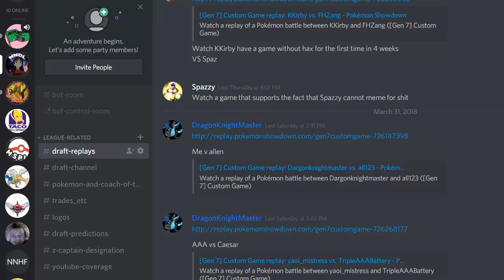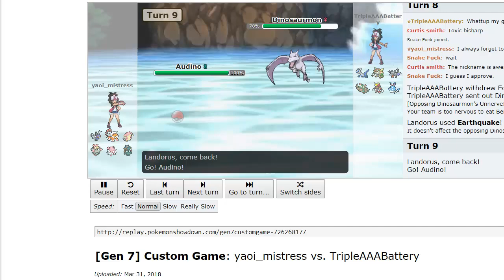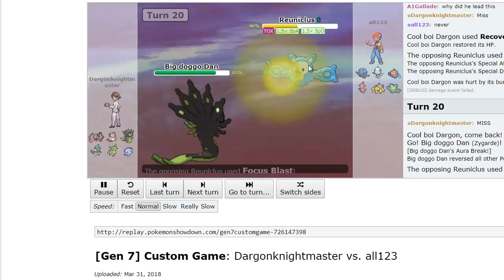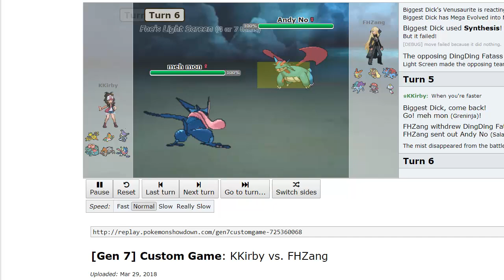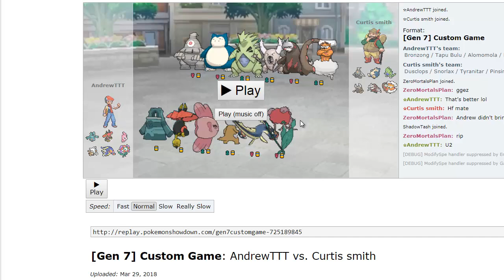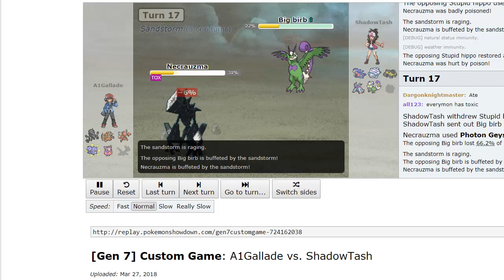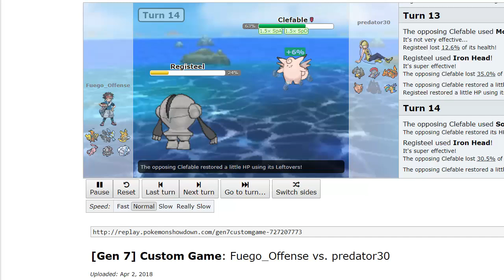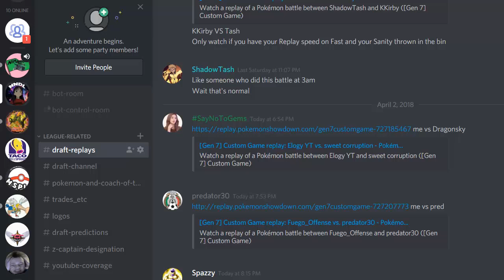Ninamori Nation Draft League / NNDL / Week 8 Recap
With the NNDL finally underway, I discuss the events of week 8; including; battle/coach/mon of the week etc. Got the boyz with me again today :]